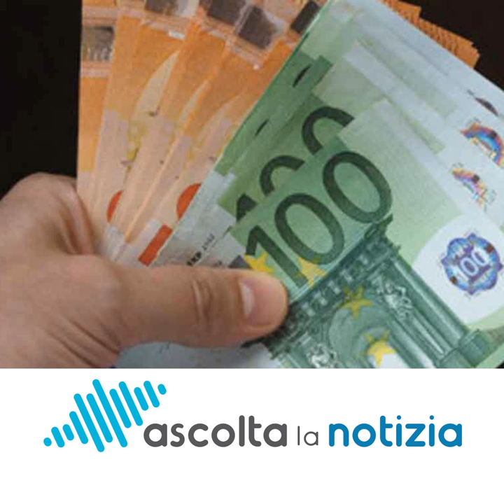Bonus 600 euro, Catalfo: «Anche ad aprile e maggio»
«Voglio fare chiarezza su una questione importante che coinvolge circa 500mila lavoratori: il bonus di 600 euro per i professionisti iscritti alle casse di previdenza privata che l’hanno già percepito a marzo verrà erogato anche per i mesi di aprile e maggio».

Lo ha precisato su Facebook la ministra del Lavoro Nunzia Catalfo.

«L'art. 44 del Decreto Cura Italia conteneva, infatti, anche le risorse per le indennità di lavoratori stagionali, intermittenti, prestatori d'opera, lavoratori porta a porta che nel Decreto Rilancio sono stati inseriti in un'altra norma (art. 78). Nei prossimi giorni emanerò il decreto interministeriale che assegnerà alla casse le risorse necessarie. Stiamo lavorando con impegno per garantire sostegno e tutele alle categorie più colpite dall’emergenza Coronavirus», ha assicurato Catalfo.